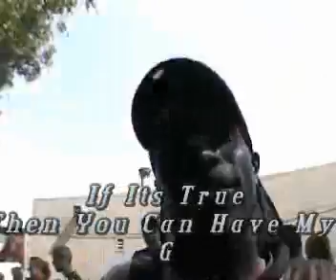Peter Freestyle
Peter (aka Crack) spits some hot bars. Then dances.

Produced by Sketchy